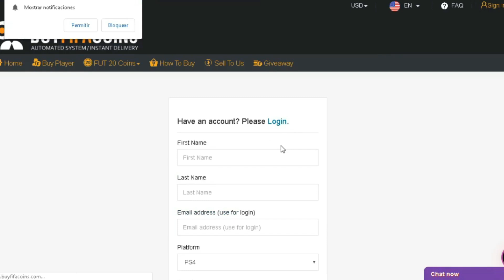HAVERTZ POTM EL NUEVO DELANTERO CHETADO Y BARATO? VALE LA PENA? REVIEW H2H | FIFA 20 MOBILE